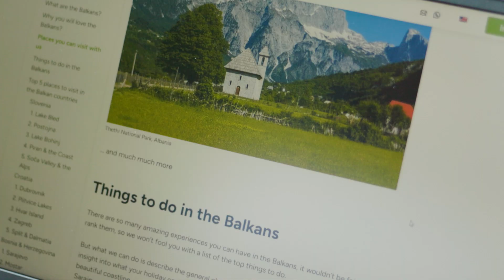Free High-Speed WiFi: Connecting 500 Western Balkan Municipalities! 🌐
Say goodbye to ↻ and hello to staying connected—anytime, anywhere!

As part of the EU's Growth Plan, 500 municipalities across the Western Balkans will soon enjoy free, high-speed WiFi. 🌐 Whether you’ll be strolling through the park, exploring the city, or meeting friends, staying connected will never be easier.

Here to grow together! 💙